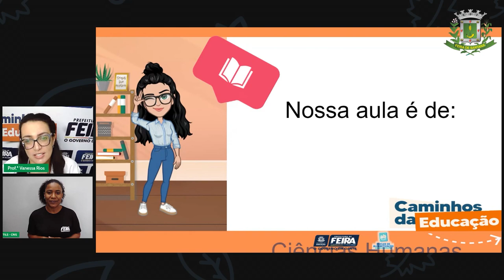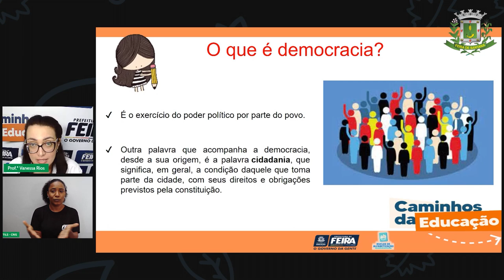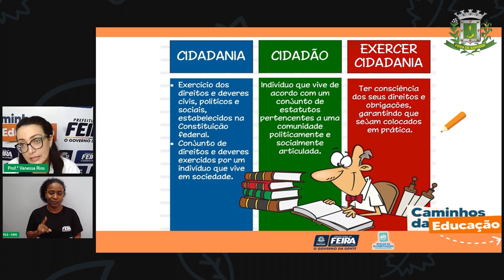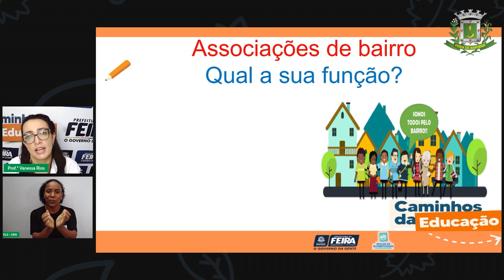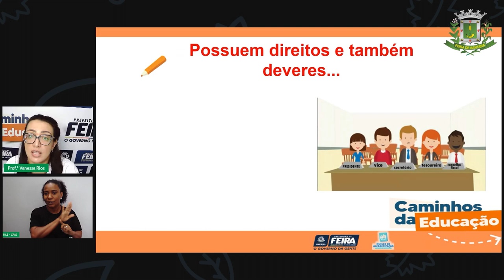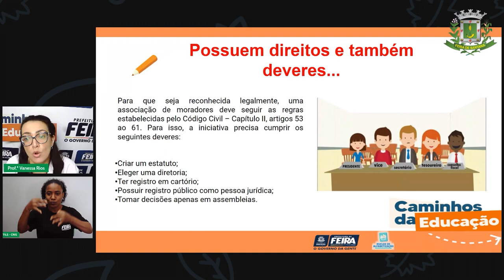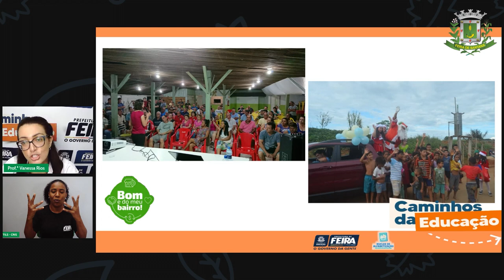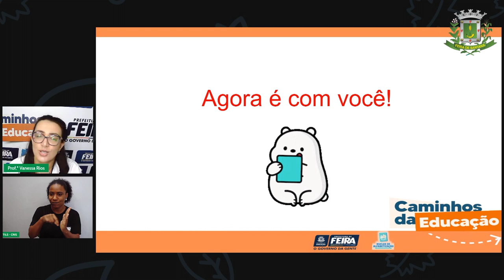Aula 83 5ºANO Profª Vanessa Rios Ciências Humanas Associação de Bairro e Democracia